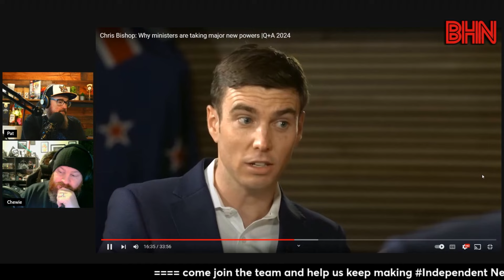BHN The art of the circular conversation staring Chris Bishop in Q&A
Chris Bishop's performance on Q&A with Jack Tame was bizarre as he either didn't know the details of National's policy on emergency housing, or he basically acknowledged that the policy didn't work...either way it was a master class in circular conversations by theBISH